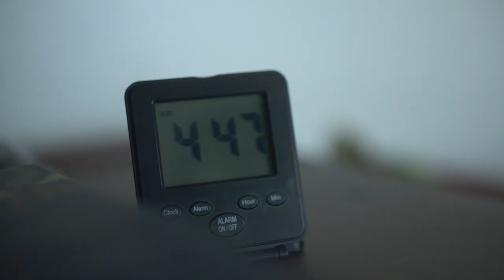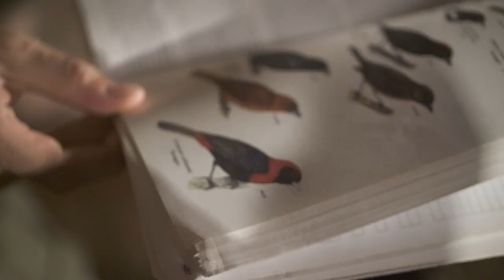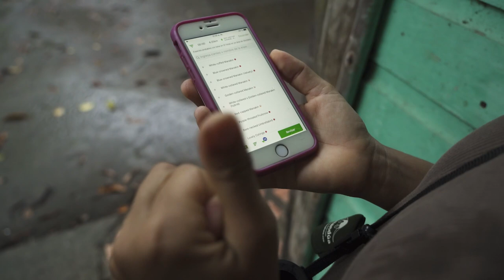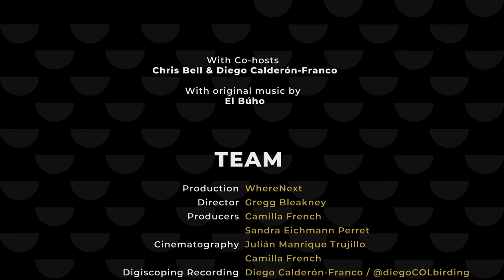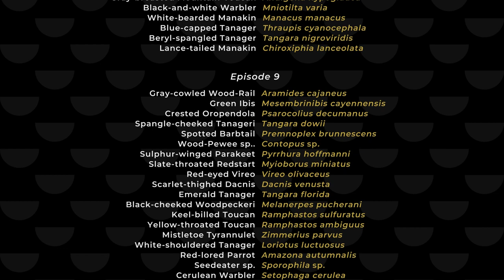Slow Birding Morning. Can We Save It? | Panama Episode 1 | Field Guides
Join Chris and Diego from The Birders Show on the road for the very time as they discover the wonderful birds of Panama at Tranquilo Bay Ecolodge in Bocas del Toro. In episode 1 of our three-episode Panama Field Guides season, we head up from the islands of Bocas del Toro to the highlands of the Talamanca Mountains in search of regional endemic birds, mixed flocks, and more birding adventures. Welcome to The Birders Show Field Guides season in Panama!

Images courtesy of ProColombia
Black-and-white Warbler / Blue-capped Tanager / Crowned Woodnymph / Lance-tailed Manakin / White-bearded Manakin / Additional images from The Birders documentary

Produced by WhereNext
A Bird-Loving Storytelling Agency